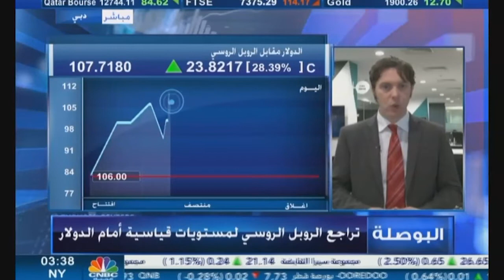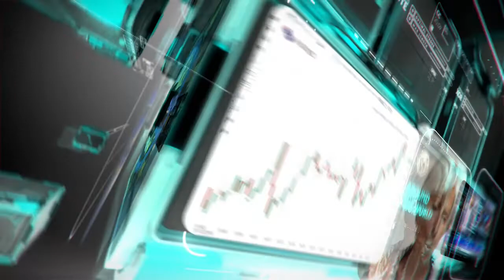التحليل اليومي للأسواق العالمية 28 فبراير 2022